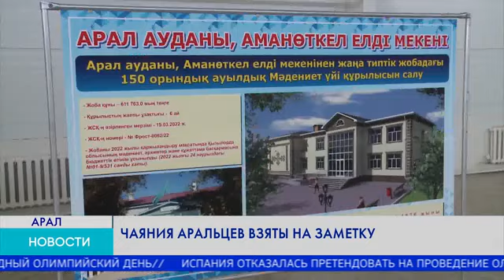Аральцы активно занялись земледелием. Работы по увеличению рыбных запасов